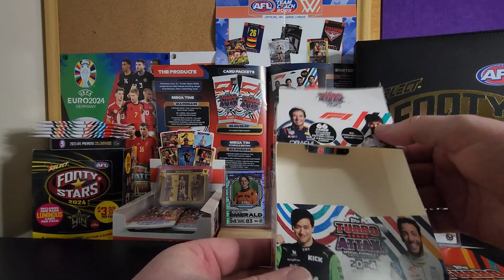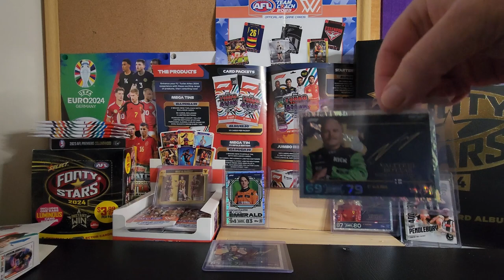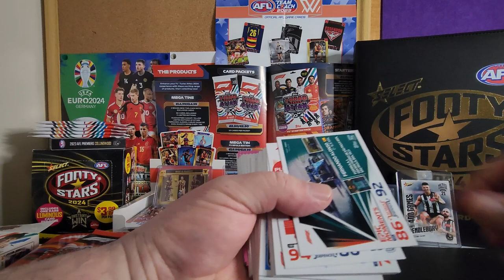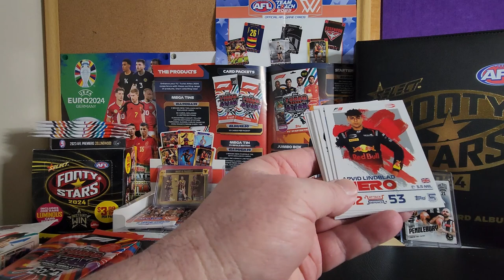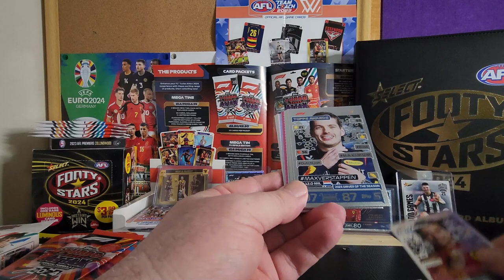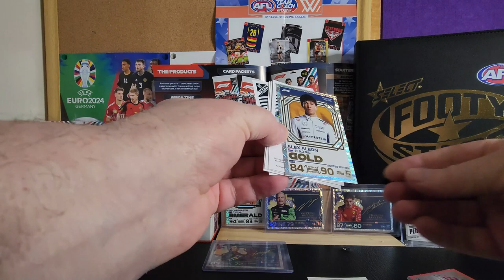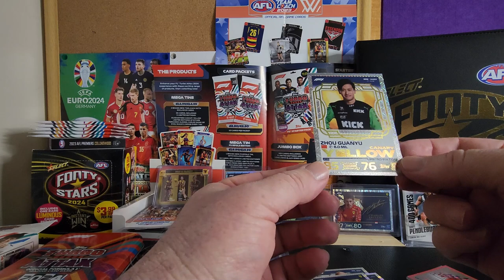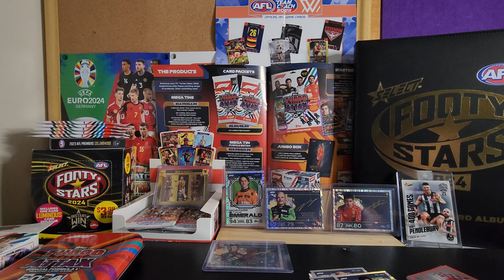Inside Look at Turbo Attax 2024 Mega Tin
Get an inside look at the exciting new Turbo Attax 2024 Mega-Tin! See all the awesome cards and surprises this tin has to offer in this video.

Equipment that I use:
1:RØDE Microphones NT-USB Mini and RØDE NTH-100M Headset.
2: Logitech C930c HD Smart 1080P Webcam with Cover for Computer Zeiss Lens USB Video Camera 4 Time Digital Zoom Webcam (Asian Model)
3: Samsung S22 Ultra+ phone.